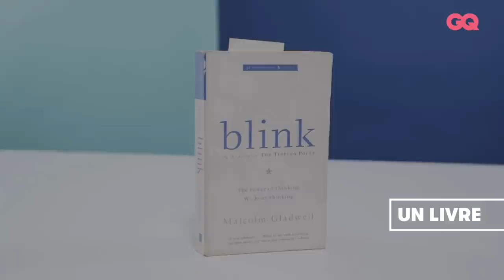Les 10 Essentiels de Matthias Dandois (BMX, argentique et bague connectée) | GQ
Matthias Dandois a présenté à GQ France les dix objets et accessoires dont il ne se sépare jamais. Le récap’ : un BMX, un passeport, une canette de Red Bull, des écouteurs sans fil Skullcandy, le livre « blink » de Malcolm Gladwell, une montre Swatch, une batterie portable, une bague connectée, un appareil photo argentique et, enfin : un appareil de massage Hypervolt. Matthias Dandois, c’est huit titres de champion du monde de BMX Flat à 31 ans, la frange de la discipline qui met à l’honneur les figures au sol. Et comme si ça ne suffisait pas, le bonhomme qui vit entre Paris et New York cumule les casquettes : photographe, vidéaste, podcaster, producteur de contenus, acteur… Si vous voulez tout savoir sur ses tatouages, Matthias est également passé dans notre format « Don’t Touch My Tattoos ».